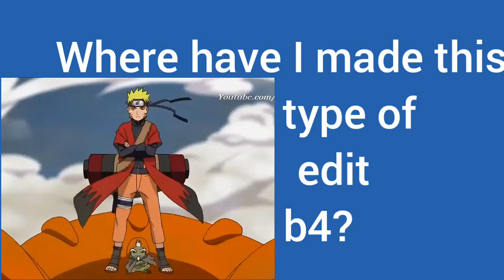Naruto appears to fite Pain but his day of fate has fin'ly come.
This is the 3rd time i used this song wtf.